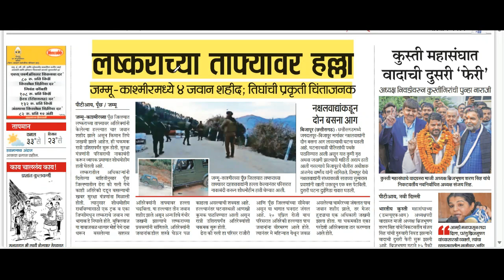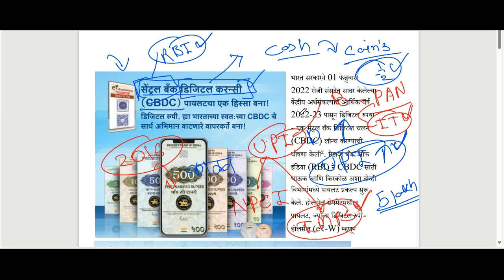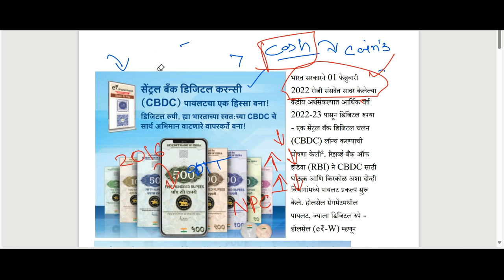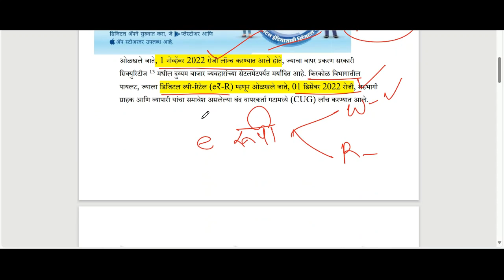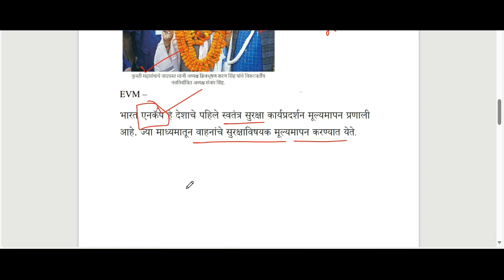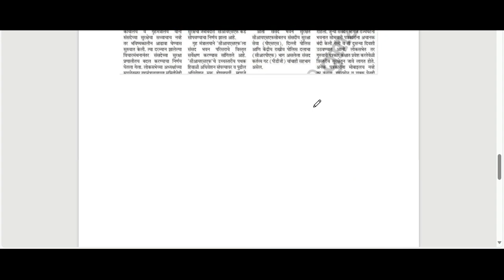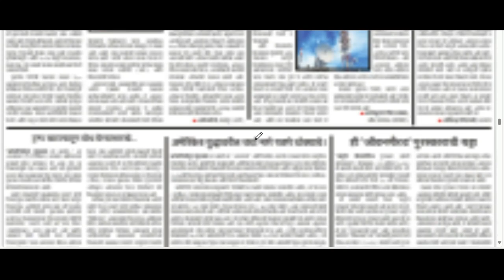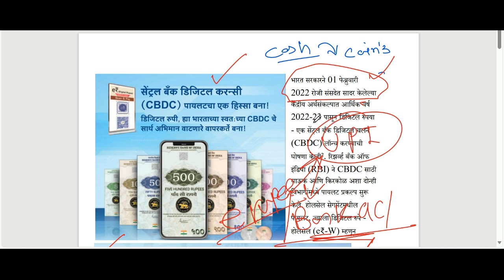लोकसत्ता आणि महाराष्ट्र टाइम्स Loksatta Marathi Newspaper Analysis Today 22-12-2023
chalu ghadamodi
talathi
talathi bharti
talathi english grammar
how to fill talathi exam form 2023
talathi bharti english grammar
talathi previous question paper
talathi bharti book list 2023
talathi update
talathi maths question paper
talathi salary
talathi bharti 2023 online form date maharashtra
maharashtra times
Maharashtra Times